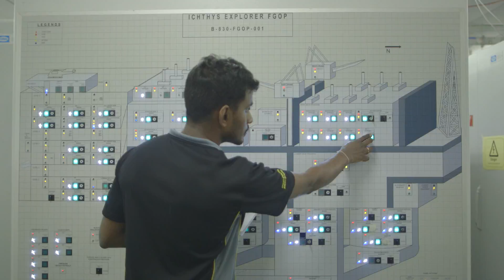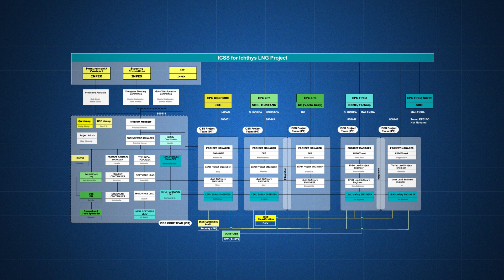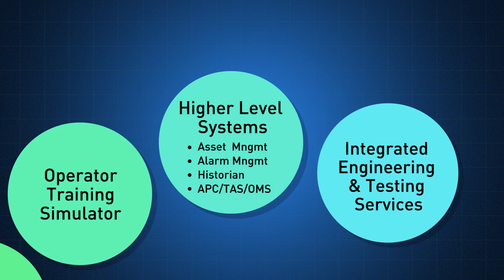LNG Supply Chain: Ichthys LNG Project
The multi-billion dollar Ichthys LNG Project is ranked one of the most significant oil and gas projects in the world. Together with INPEX and its joint venture participants in a long-term partnership, Yokogawa was selected to be the main automation contractor for this project.